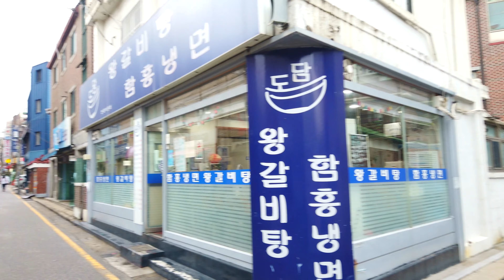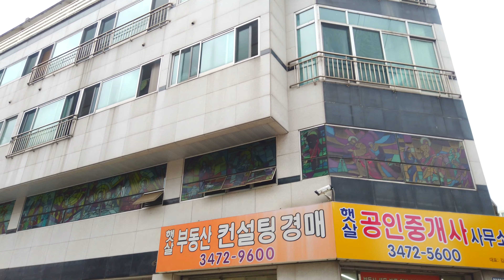【4K】Seoul Walk - Sadang 5-dong Alleys┃서울 사당동(5동) 골목 걷기 [동작구2┃Dongjak-gu2] {One Take} 5(2)-7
■ Walking tour around Seoul Korea, ~
   사당5동 골목을 함께 걸으며 둘러보아요~

Sadang-dong is a dong (neighborhood) of Dongjak-gu in Seoul, South Korea.
In a survey conducted in 2011 by the Ministry of Land, Transport and Maritime Affairs on 92 Administrative divisions across the country, it reported that the bus stops in Sadang-dong are among the busiest in the country. The name Sadang-dong derives from the fact that there was a shrine in the village. The shrine is like Guolisa Temple for Confucius, the founder of Confucianism, which is the foundation of Joseon philosophy. The location is currently near Isu intersection.

사당동(舍堂洞)은 서울특별시 동작구에 있으며, 행정동으로는 사당1동, 사당2동, 사당3동, 사당4동, 사당5동으로 나뉘어 있다. 사당2동의 일부는 법정동이 동작동이다.
사당동이라는 이름은 마을에 사당(舍堂)이 있었다는 데에서 유래한다. 그 사당은 조선 철학의 근본인 유교의 창시자 공자를 위한 궐리사 같은 곳이다. 그 위치는 현재 이수 교차로 근처이다. 공자와 관련된 서울의 지역명은 공자의 덕을 추모하는 공덕동도 있다.

* ‘구’의 동네, 명소, 지하철역 통합 : 1(2)-1, 1(2)-2, 1(2)-3, ... / 2(2)-1, 2(2)-2, ...

1. Gangdong-gu  2. Songpa-gu  3. Gangnam-gu  4. Seocho-gu  5. Dongjak-gu
6. Gwanak-gu  7. Geumcheon-gu  8. Yeongdeungpo-gu  9. Yangcheon-gu  10. Guro-gu
11. Gangseo-gu  12. Gwangjin-gu  13. Seongdong-gu  14. Jungnang-gu  15. Dongdaemun-gu
16. Yongsan-gu  17. Jung-gu  18. Jongno-gu  19. Mapo-gu  20. Seodaemun-gu
21. Eunpyeong-gu  22. Nowon-gu  23. Seongbuk-gu  24. Dobong-gu  25. Gangbuk-gu
1. 강동구  2. 송파구  3. 강남구  4. 서초구  5. 동작구
6. 관악구  7. 금천구  8. 영등포구  9. 양천구  10. 구로구
11. 강서구  12. 광진구  13. 성동구  14. 중랑구  15. 동대문구
16. 용산구  17. 중구  18. 종로구  19. 마포구  20. 서대문구
21. 은평구  22. 노원구  23. 성북구  24. 도봉구  25. 강북구

*Music : Kevin MacLeod의 Ashton Manor - Stings에는 크리에이티브 커먼즈 저작자 표시 4.0 라이선스가 적용됩니다.